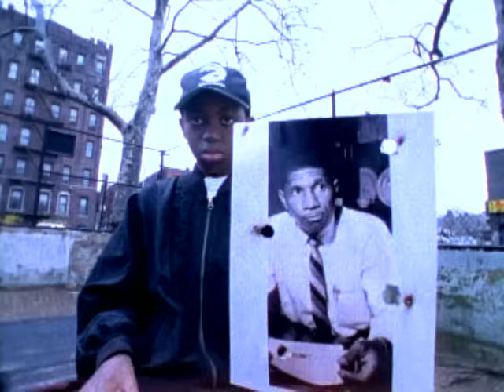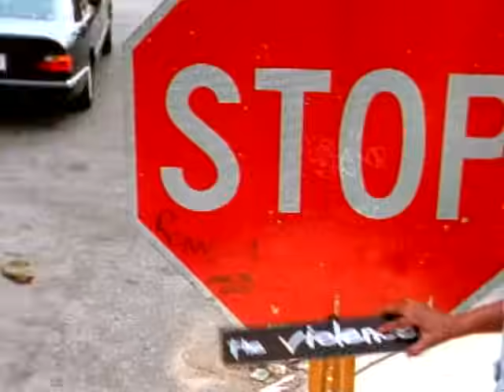Vicious - The Glock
Music video by Vicious performing The Glock. (C) 1994 SONY BMG MUSIC ENTERTAINMENT